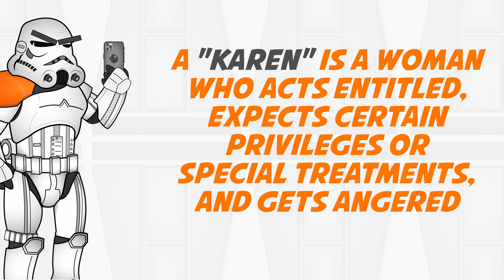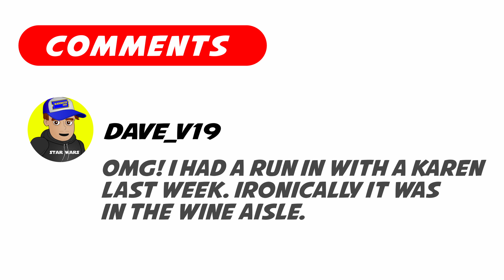Who is "Karen" the Stormtrooper?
If Karen Was a Stormtrooper to Karen Strikes Back! Any other year the Karens would just a be a small angry footnote, but they have definitely made an impact on our society. How can you identify a Karen though? Well this video will take you through several steps on how to find out if you're dealing with a Karen. Let me know your personal Karen experiences in the comments.

Welcome to the Larry The Stormtrooper! I will be your tour guide through your experience in this galaxy far far away!